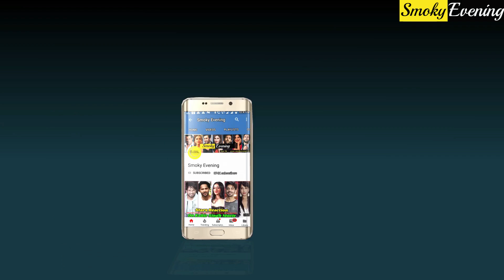Sushant Singh Rajput's Cook Was Not Illegally Detained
In the investigation regarding the case of Sushant Singh Rajput, NCB arrested the late actor’s cook on 4th September. Sushant Singh Rajput’s cook, Deepesh Sawant, appealed for a bail and was granted by the Bombay High Court on 7th October. He was under judicial custody for more than a month and staying behind the bars. After coming out of the jail, Deepesh along with his lawyer, raised a complaint against the NCB. In his complaint, Deepesh stated that NCB detained him and kept him behind the bars illegally. The late actor’s cook, Deepesh’s lawyer stated that Deepesh was arrested by the NCB on 4th September. He also added that Deepesh was produced in front of court on 6th of September. Deepesh’s lawyer expressed his disgust that he was produced in front of court not after 24 hours of arrest, which is mandated under the law. Deepesh has also sought a compensation of hefty amount of 10 lakhs rupees from the central government. A division bench of justices S S Shinde and M S Karnik on Monday heard the plea by Sawant. During the hearing, the NCB has denied the allegation of Deepesh Sawant. NCB has denied keeping Deepesh illegally detained and has rejected all the allegations made by the cook of the late actor. Additional solicitor, Anil Singh, representing NCB, submitted affidavit claiming they have Deepsh’s arrest memo signed. The arrest memo says that Deepesh Sawant was brought to the central agency’s office on 5th of September, one day after his arrest. They also provided that Depesh’s brother Vivek also accompanied him to the office of NCB.